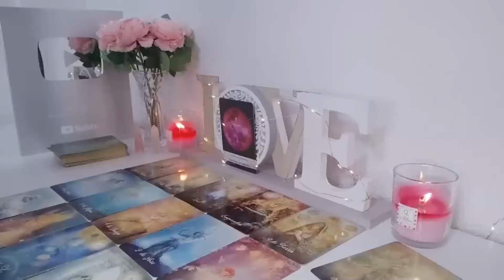CANCER THIS NEWS WILL MAKE YOU CRY 📞😭 YOUR DESTINY IS BRUTAL 🍀 CANCER LOVE HOROSCOPE AUGUST 2024